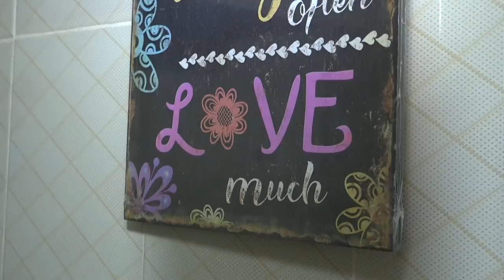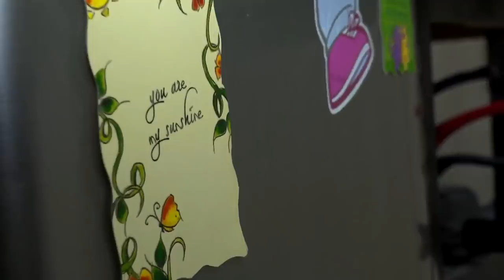| WHAT'S COOKING? | Creamy Mashed Potatoes and Stir Fry Beef